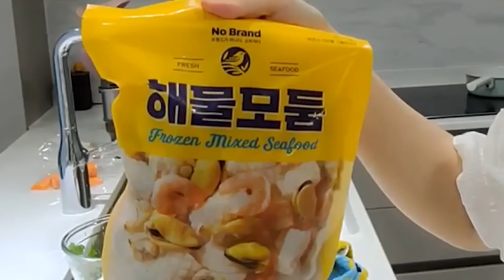부추전에 이거 넣으면 맛있어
* BGM
Track : 내가낸데, Piggy Cake, 개억울, 꾸러기 표정, 뉘예뉘예, 댕청댕청, 뚱이의 낮잠, 맛춤뻡 빌런, 아뿔싸, 오빠자꾸방구껴